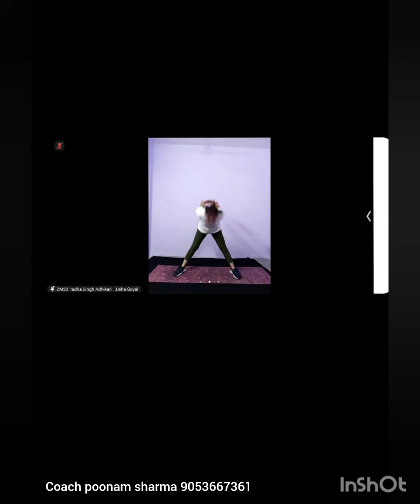30 min fat burning Cardio